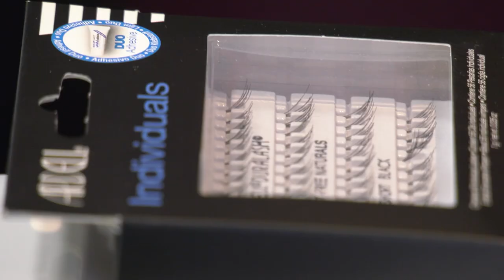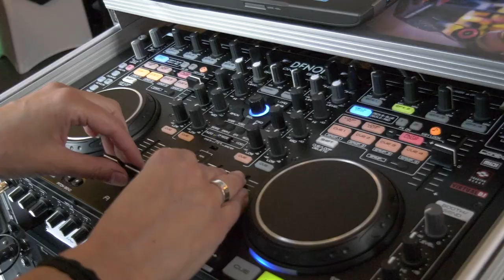Jenni & Mario - Filip & Monika Fotografie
🎥 Entdecke die Magie unserer Liebe! 💖 🎥

Filip & Monika Fotografie

Hallo liebe Freunde und Follower,

wir sind so aufgeregt, euch einen kleinen Einblick in unseren wundervollen Hochzeitstag zu geben! 🤵👰 Gemeinsam mit unserem talentierten Videografen haben wir einen einzigartigen Film erstellt, der die schönsten Momente unseres Lebens festhält.

🌟 Warum solltest du ihn dir ansehen? 🌟

➡️ Tauche ein in die emotionale Reise unserer Liebe.
➡️ Erlebe die herzerwärmenden Augenblicke unserer Trauung.
➡️ Lass dich von der romantischen Atmosphäre verzaubern.

🔗 Besuche unsere Website für mehr! 🔗

Möchtest du mehr über unsere Geschichte erfahren? Schau dir den vollständigen Film auf unserer Website an! 🌐 Hier findest du exklusives Bonusmaterial, Hintergrundgeschichten und Fotos, die nicht im Video enthalten sind. Klicke auf den Link unten und sei Teil unserer Liebesgeschichte. 💑✨